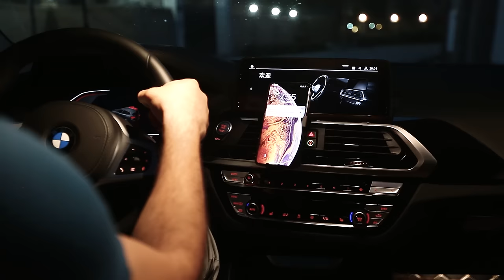Introducing Cue 2C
Check out the best baby monitor.